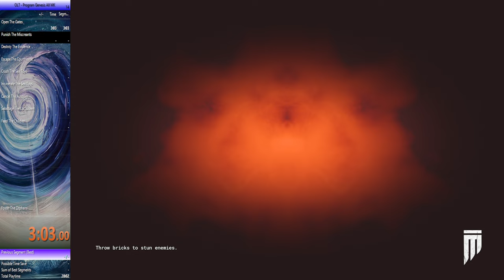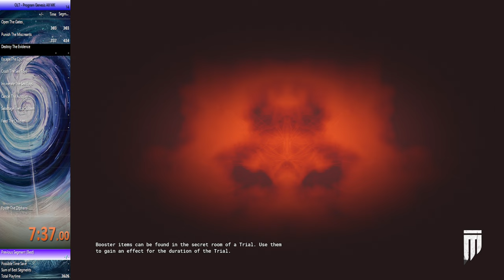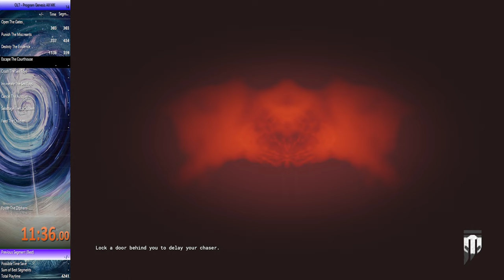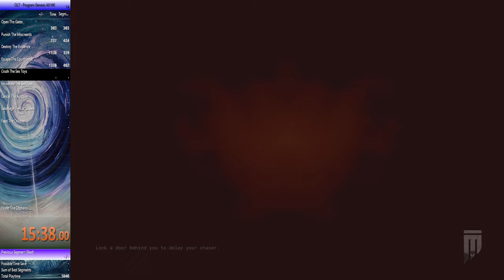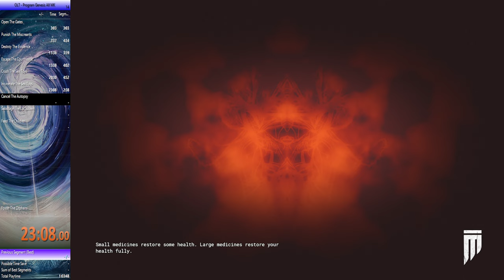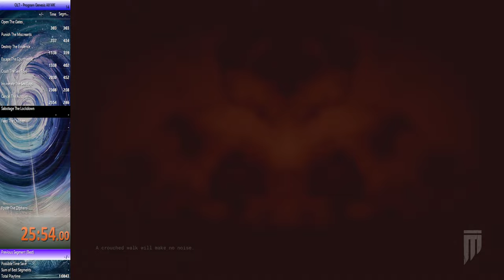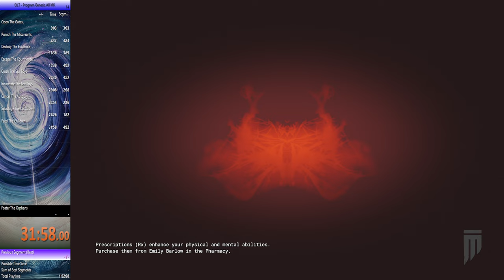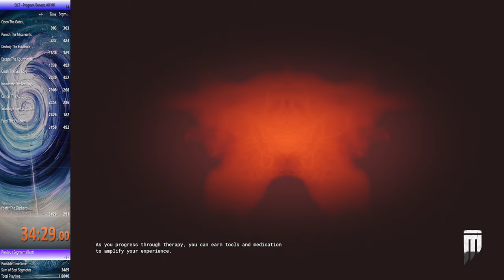The Outlast Trials: Program Genesis: All MK-Challenges Speedrun (34:29) World Record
Finally got a really good run in all MK-Challenges and sub 35 mins
Open The Gates 0:00                  Time 3:03
Punish The Miscreant 6:10        Time 4:34
Destroy The Evidence  14:04     Time 3:59
Escape The Courthouse 21:06  Time 4:02
Crush The Sex Toys 28:03          Time 4:52
Incinerate The Sex Toys 25:42   Time 2:38
Cancel The Autopsy 41:16          Time 2:46
Sabotage The Lockdown 47:04 Time 1:32
Feed The Children  52:20            Time 4:32
Foster The Orphans 1:00:07       Time 2:31